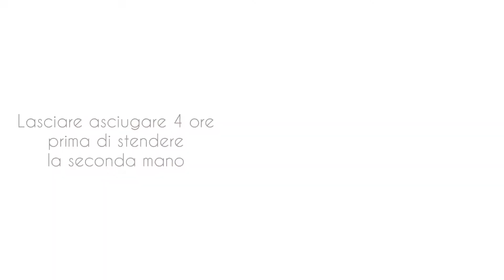🇮🇹 Lime Paint con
Cameretta dei bambini con Lime Paint, scopri perchè è il prodotto più adatto